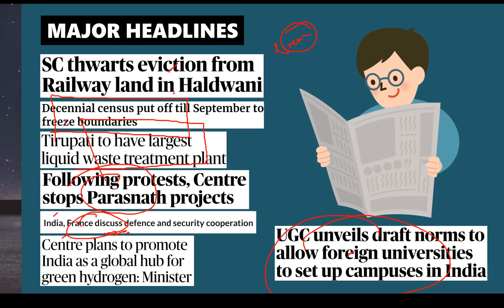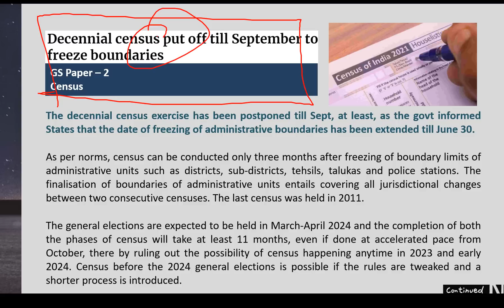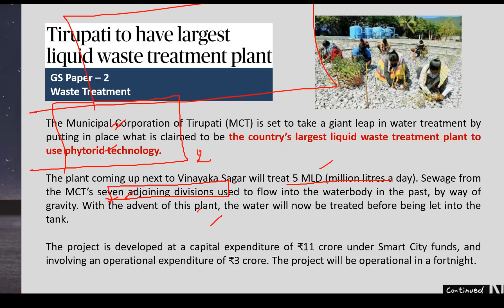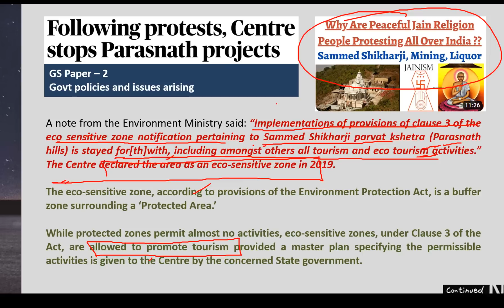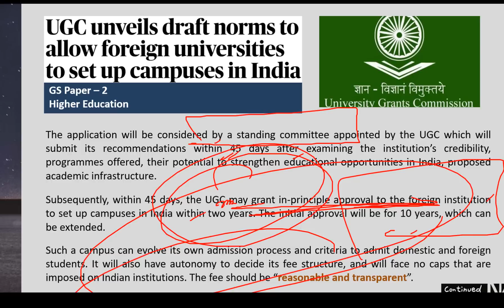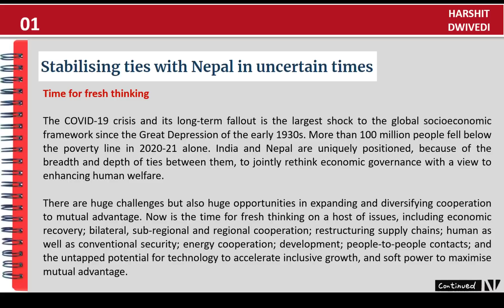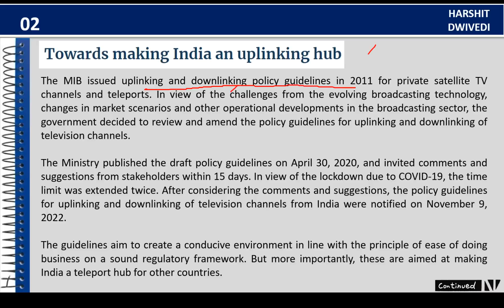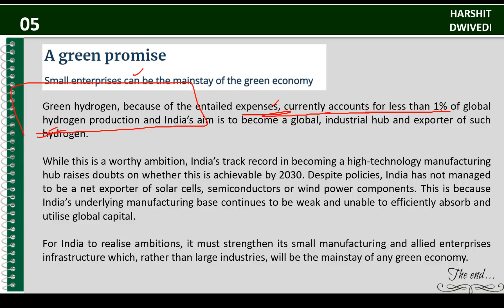6th January 2023-The Hindu Editorial Analysis+Daily Current Affair/News Analysis by Harshit Dwivedi.